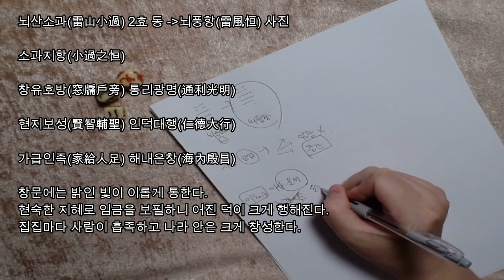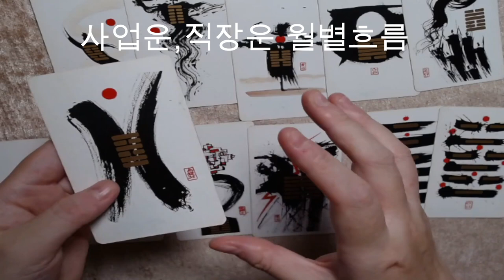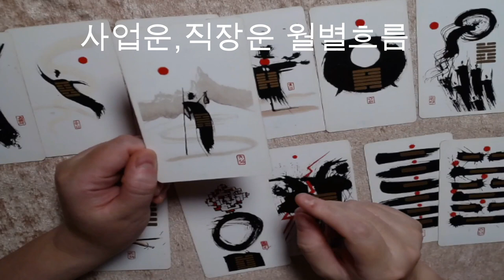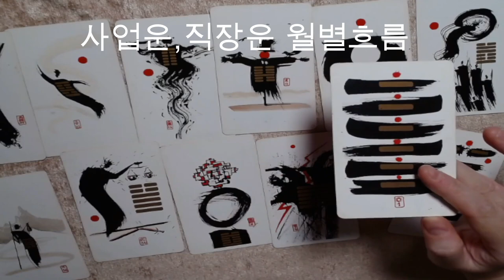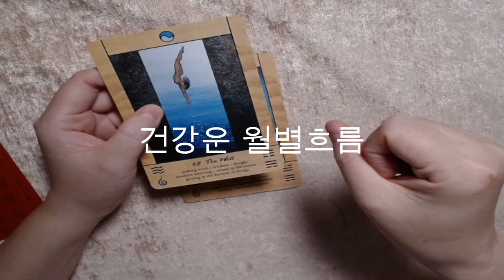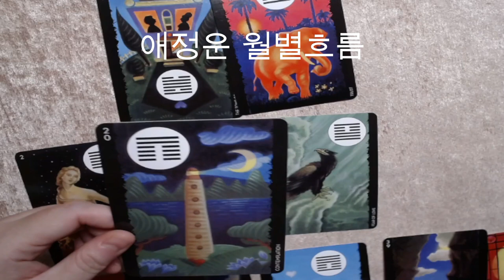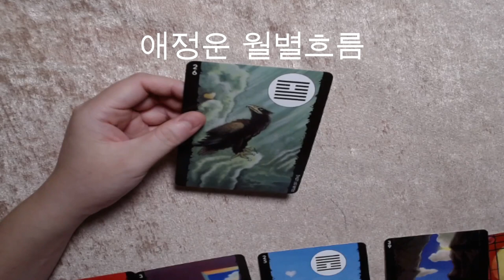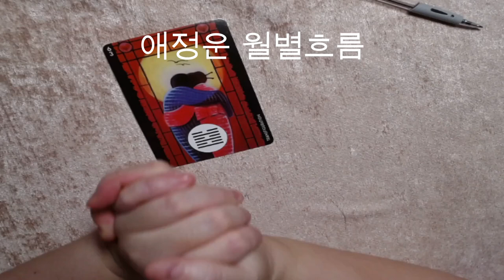🧧1979년생 기미년(己未年) 양띠의 주역 미리보는 2023년 신년운세